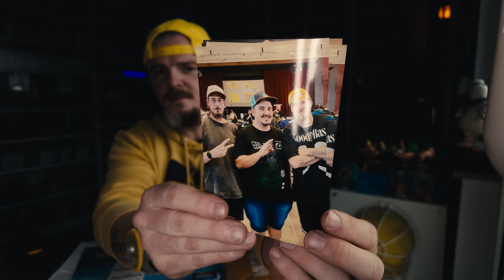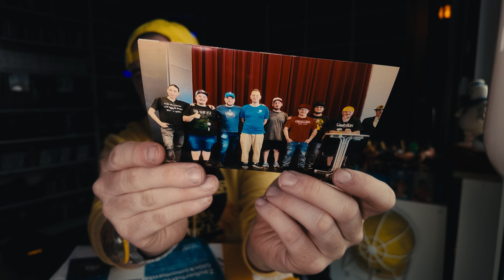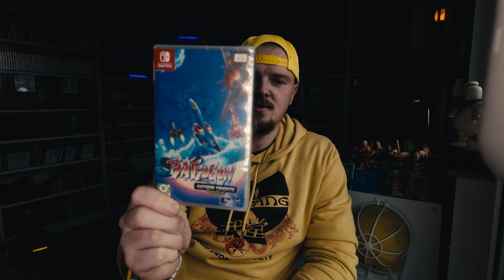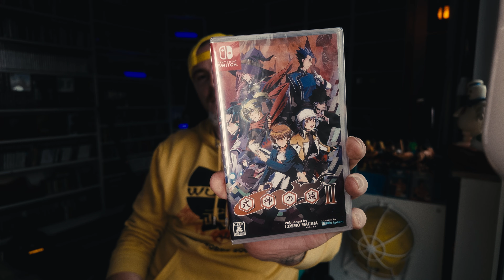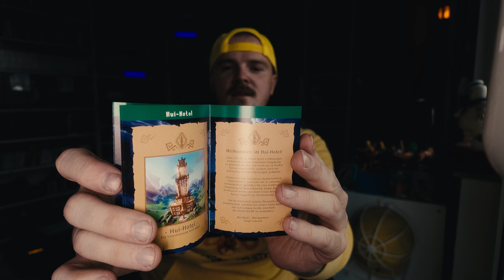TONY trifft ins GELBE und MARK ÜBERTREIBT wie Immer - WATS IN SE BOCKS ??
Musik - reedeema